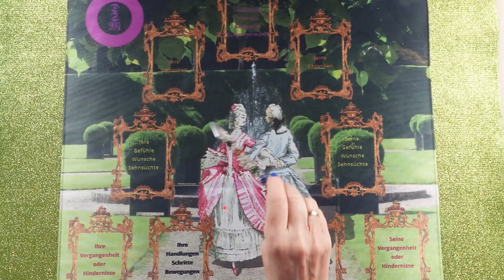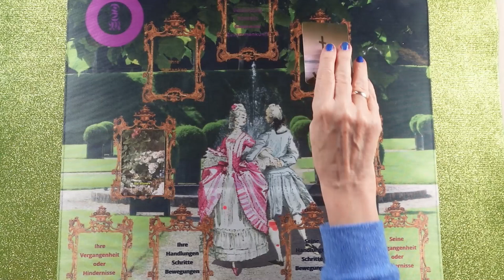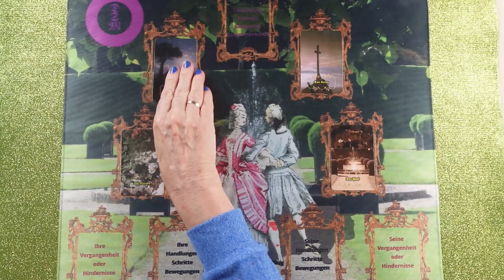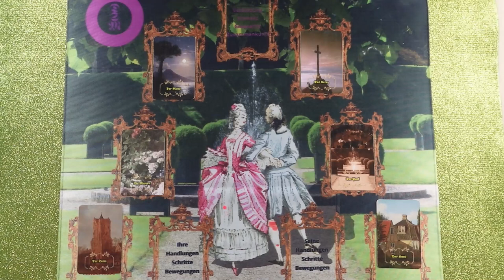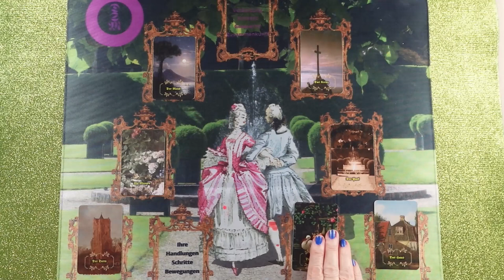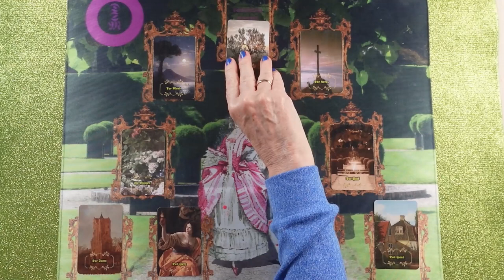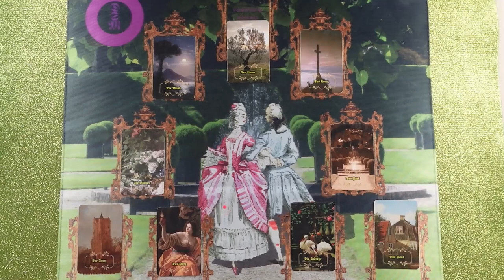Szerelmi jóslás ❤ A szerelem kertje ❤